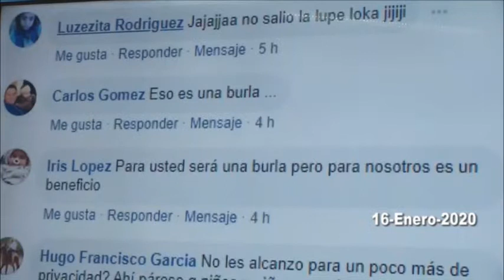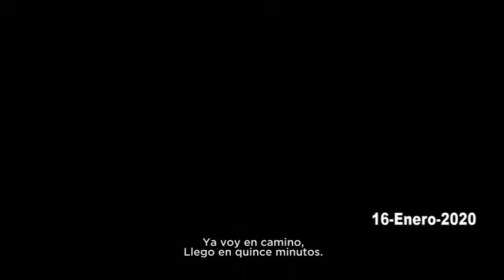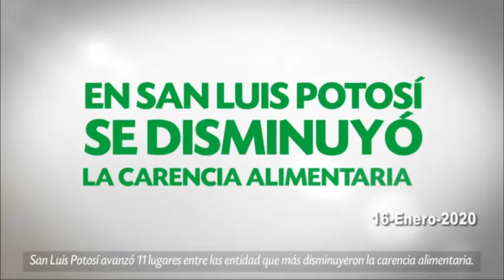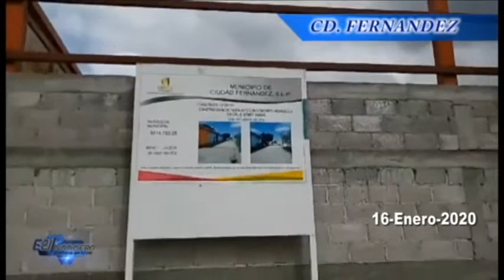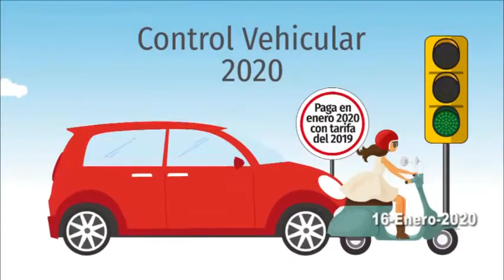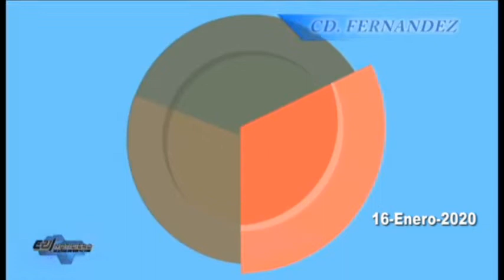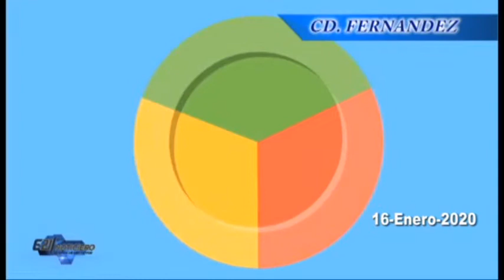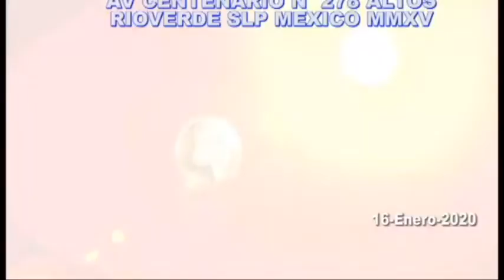NOTICIERO E21 JUEVES 16 ENERO 2020